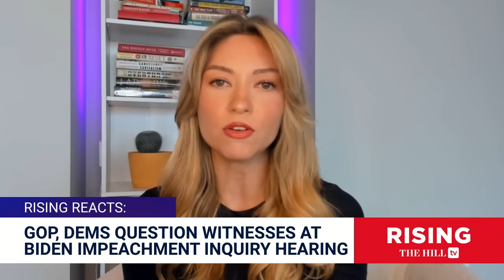Legacy Media IGNORES Biden Impeachment Hearing AND Evidence Presented: Amber Athey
Jessica Burbank and Amber Athey react to the first House hearing on the impeachment inquiry against President Biden. Originally aired September 29, 2023;